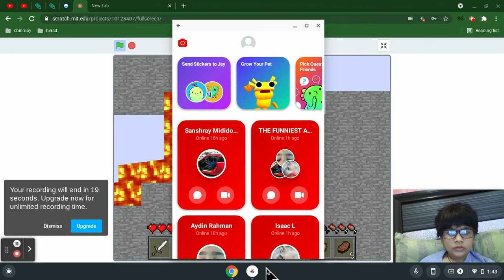Paper Minecraft episode 1(i died)